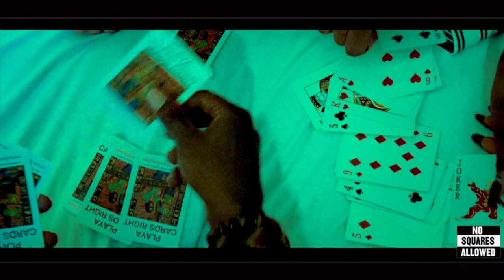FONZi NeuTRON - WARNING (JokerFace)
FOLLOW: @FONZiNeuTRON  @Bout Dat Music Group  @Hardhitterproduction @boutdatonline